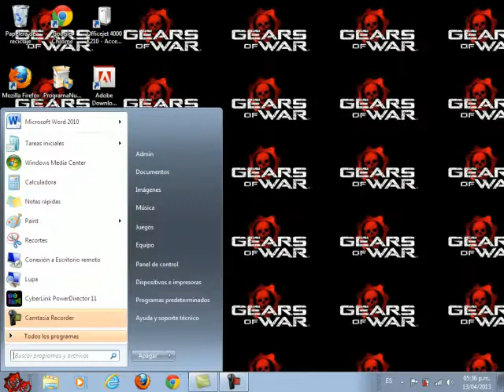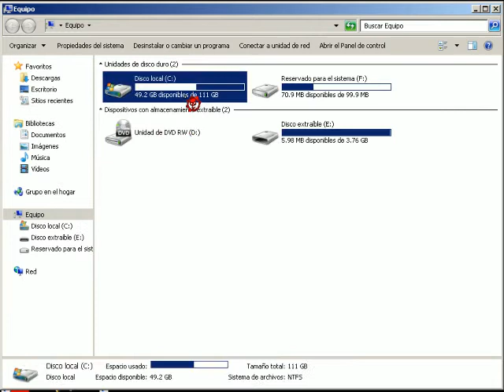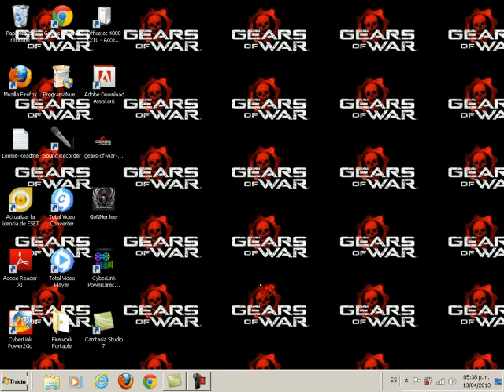Acelerar Tu Computadora Al 100% Mejora Tu PC